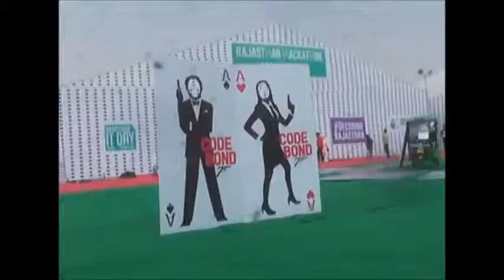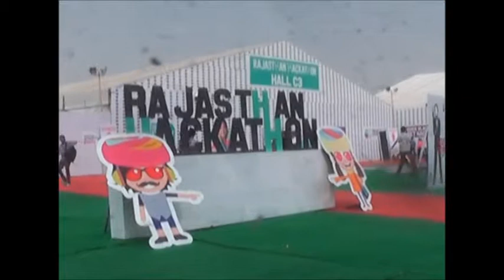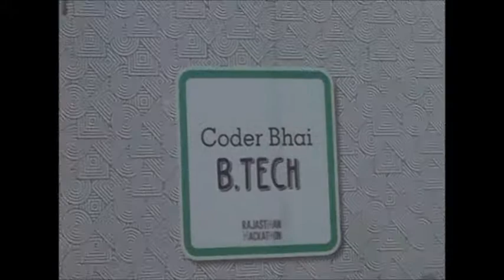राजस्थान डिजि फेस्ट 2018 का तीसरा दिन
This Channel is News and Entertainment Channel... and given knowledge to people